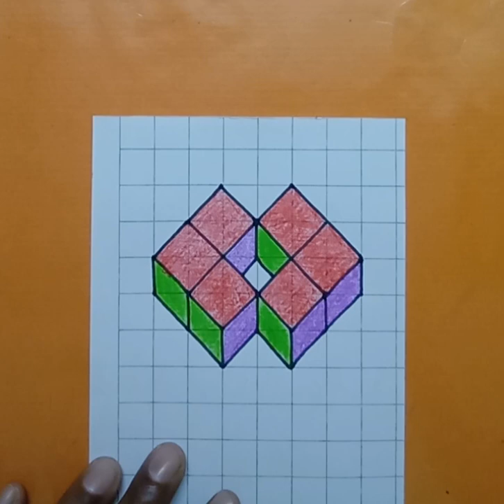3D cube Illusion Drawing (Easy)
Easy 3d drawing for beginners 3d hole drawing 3d cube drawing optical illusion